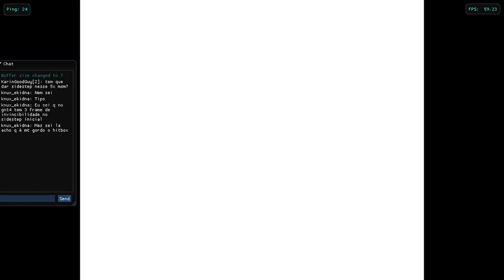SCON4 BRASIL - Brutalmoon VS KarinGoodGuy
BEM VINDOS A COMUNIDADE BRASILEIRA DE NARUTO GNT!